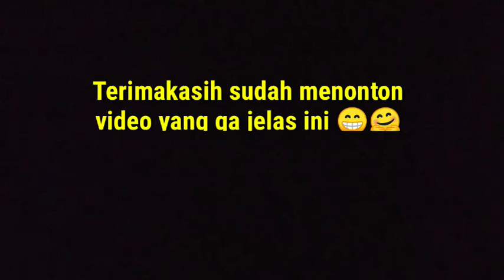perjalanan suasana kamojang sore menjelang malam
Coba coba bikin vlog jalan kamojang,
Padahal cuman pake hp d pegang tangan
Tapi lumayan lah ga terlalu buruk 😁😁